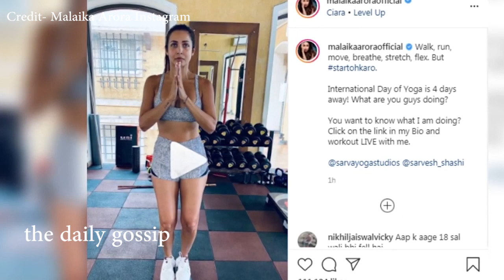Malaika Arora Shares Her SECRET Workout For Her Toned Curvy Figure